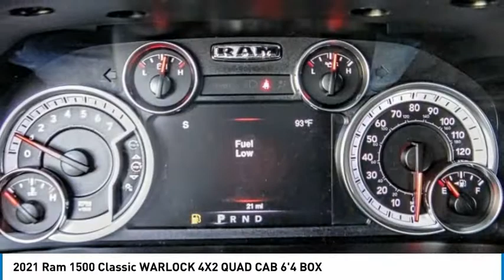2021 Ram 1500 Classic MONTEREY PARK ROSEMEAD EL MONTE MONTEBELLO LOS ANGELES C8589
2021 Ram 1500 Classic WARLOCK 4X2 QUAD CAB 6'4 BOX

1100 W Main St.

BRAVO CHRYSLER DODGE JEEP RAM OF ALHAMBRA, PROUDLY SERVING LOS ANGELES, SAN GABRIEL VALLEY, MONTEREY PARK, EL MONTE, AND SURROUNDING CALIFORNIA LOCATIONS. THIS VELVET RED PEARL 2021 Ram 1500 CLASSIC IS EQUIPPED WITH A 3.6L V6 24V VVT, AUTOMATIC TRANSMISSION, AND RECEIVES AN ESTIMATED 17 City/25 Hwy MPG. CONTACT BRAVO CHRYSLER DODGE JEEP RAM OF ALHAMBRA TO SCHEDULE A TEST DRIVE AND TAKE THIS 2021 Ram 1500 CLASSIC HOME TODAY, OR VISIT OUR SHOWROOM CONVENIENTLY LOCATED AT 1100 W. MAIN STREET ALHAMBRA, CA 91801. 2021 Ram 1500 CLASSIC WARLOCK 4X2 QUAD CAB 6'4 BOX $3,750 off MSRP! 4D Quad Cab 3.6L V6 24V VVT RWD 8-Speed Automatic Factory MSRP: $42,400 Bravo Chrysler Dodge Jeep RAM dealership is a new kind of dealership, where we put our customers needs first. We are located in Alhambra, CA, just miles east from the Downtown Los Angeles area. Our dealership has been proudly serving the Los Angeles area and the San Gabriel Valley community under our new ownership as of June 6, 2017. When shopping for a new vehicle you will get assigned a professional Product Specialist to help you find the right vehicle for you. No commission, no pressure is our motto. Our Service Department does not fall behind, we have on-hand knowledgeable Service Advisor s that offer multi-lingual service in English, Spanish, and Mandarin Chinese. Prices do not include government fees and taxes, any finance charges, any dealer document processing charge, any electronic filing charge, and any emission testing charge. Prices of vehicles on this website do not necessarily include accessories, dealer ship ad on s or mark ups, that may have been applied to any of our vehicles at the dealership. Advertised selling price does NOT apply to leases. Here at Bravo Chrysler Dodge Jeep Ram, we will work with you on getting the most value for your current vehicle trade in, no matter the condition it is in, and get you into the new or pre-owned vehicle you want! While every reasonable effort is made to ensure the accuracy of this information, we are not responsible for any errors or omissions contained in the description, pricing, or availability for this vehicle. Please verify any information in question with our professional sales staff. All applicable rebates require proof of qualification and proper documentation before vehicle delivery. Please call to see if you qualify for additional factory rebates! Price does not include safety and security package, tax, title, registration or documentation fees. Not all customers will qualify for all rebates. Price does includes: $1000 - National 2021 Bonus Cash 21CMA. Exp. 08/02/2021 $1500 - California 2021 Bonus Cash CACMA. Exp. 08/02/2021 $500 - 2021 National Retail Consumer Cash 21CM1. Exp. 08/02/2021 $750 - Chrysler Capital 2021 Bonus Cash 20CM5. Exp. 08/02/2021 Stock #: C8589 | VIN: 1C6RR6GG8MS563401 | 2021 Ram 1500 Classic Warlock 4x2 Quad Cab 6'4 Box Bravo Chrysler Dodge Jeep Ram